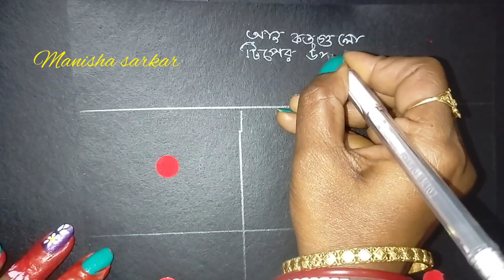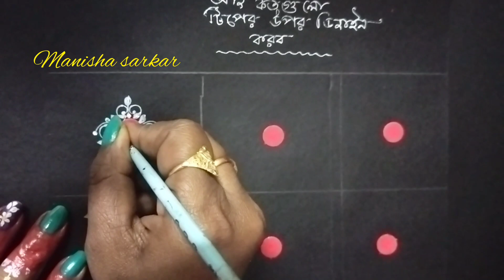আজ টিপের উপর সহজ কতগুলো ডিজাইন করা শিখি ৷